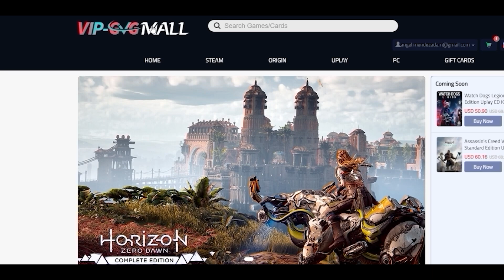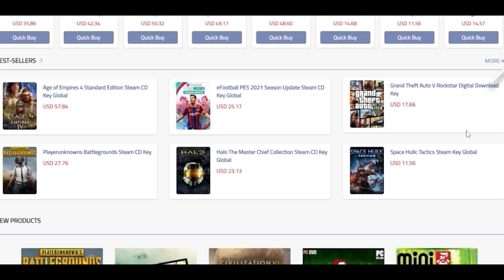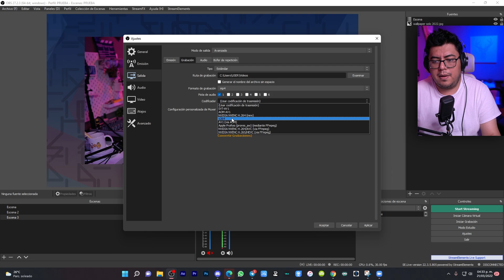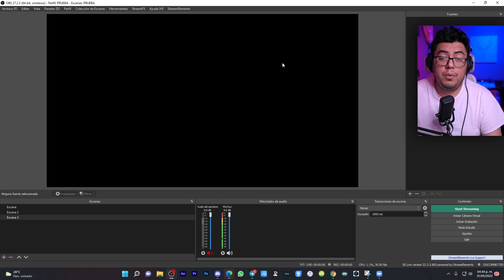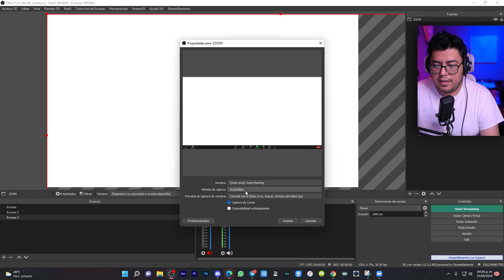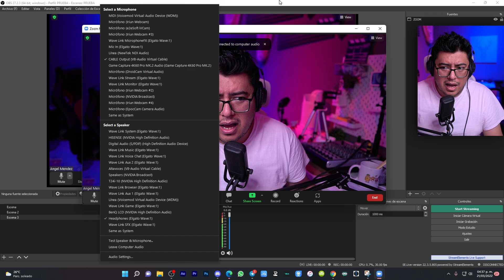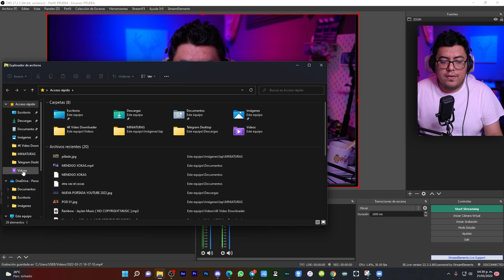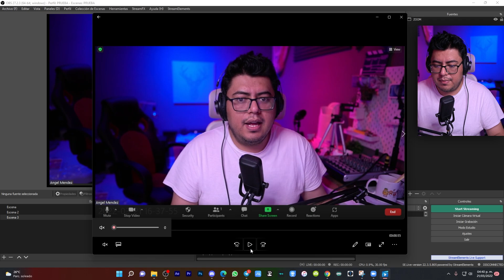Como grabar Clases de ZOOM con OBS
La mejor manera para grabar clases de ZOOM usando OBS.